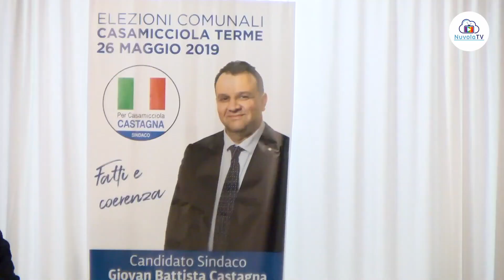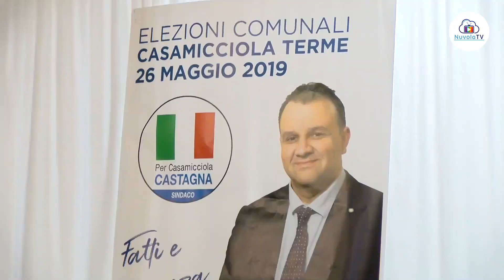ELEZIONI - DE SIANO, DI SCALA E PASCALE A SOSTEGNO DI CASTAGNA: "LISTA CREDIBILE"